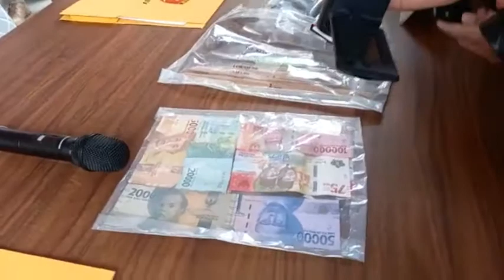LAPOR PAK Satreskrim Polres Bintan Bekuk Pelaku Perampokan di Puskesmas Desa Sri Bintan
WartaKepri TV LAPOR PAK Satreskrim Polres Bintan Bekuk Pelaku Perampokan di Puskesmas Desa Sri Bintan